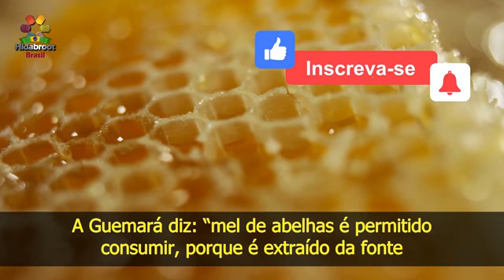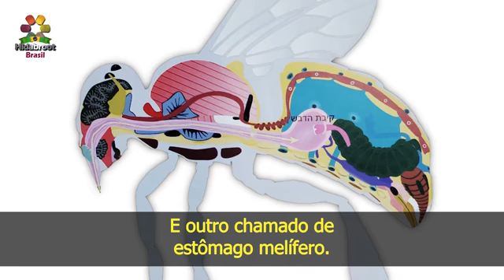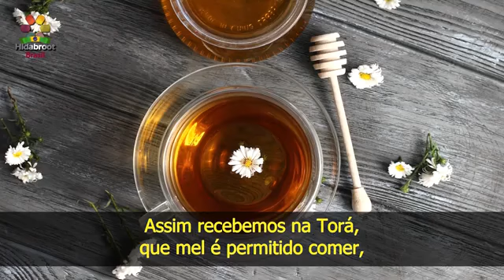20 Por que o mel das abelhas é kasher Rabino Zamir Cohen Hidabroot Brasil 2021